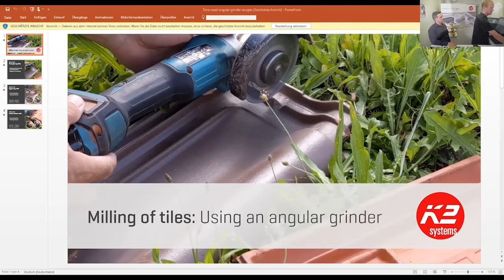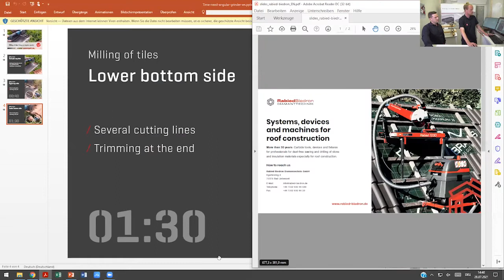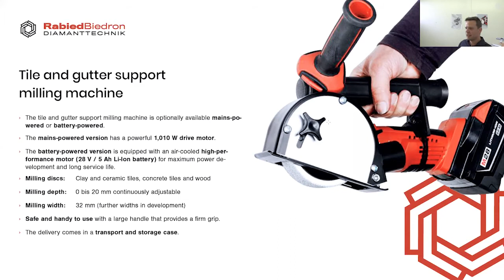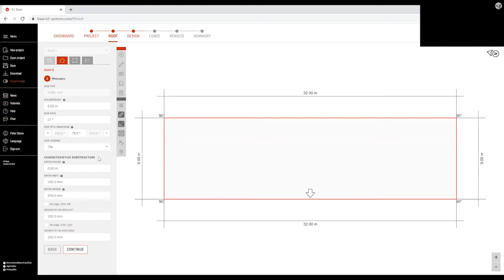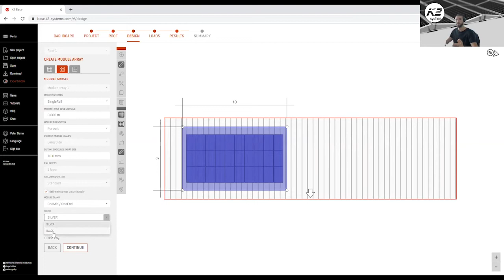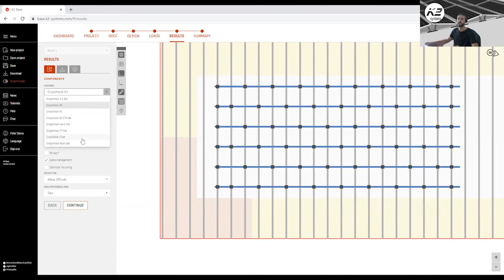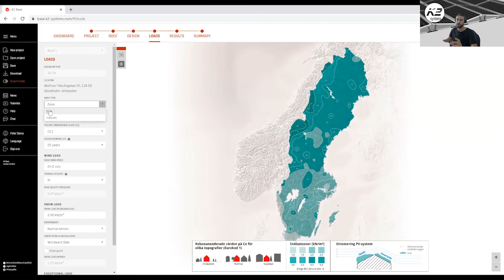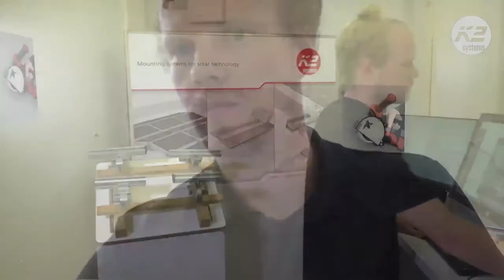Webinar (EN 28.07.21) Ziegeldächer mit Dachziegelfräse von Rabied Biedron Diamanttechnik GmbH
In der Aufzeichnung des englischen Webinars stellen wir Ihnen unsere Montagesysteme für Ziegel- bzw. Dachstein-Eindeckungen vor und die Verbreitung der Produkte mit der Dachziegelfräse von Rabied Biedron Diamanttechnik GmbH. Anschließend führen wir Sie in die Planung mit K2 Base ein.

▶ 00:00:01 Vorstellung und Einführung des Webinars
▶ 00:04:42 Ausfräsen von Ziegeln mit Winkelschneider
▶ 00:07:56 Präsentation: Dachziegelfräse von Rabied Biedron Diamanttechnik GmbH von Marcel Wölfling
▶ 00:10:35 Produktvorstellung: Kabelgebundene Dachziegelfräse und Dachziegelfräse mit Akku
▶ 00:12:41 Scheibentypen der Dachziegelfräse (Diamantfrässcheibe, segmentierte Fräse, Messerfrässcheibe)
▶ 00:19:52 Fräsen auf Tonziegel mit kabelgebundener Dachziegelfräse
▶ 00:21:44 Fräsen auf Betonziegel mit Akku-Dachziegelfräse
▶ 00:32:38 Vorstellung der Schienensysteme (SolidRail und SolidRail mit der CrossHook Familie)
▶ 00:50:17 K2 Base: Auslegung der PV-Anlage mit der Planung der Dachflächen, Modulfelder- und blöcke, Portrait vs. Landscape
▶ 01:06:13 Gemeinsame Diskussionsrunde mit Ihren Fragen und weiteren Tipps

Folgen Sie unseren sozialen Medien für mehr News rund um das Thema PV-Anlagen